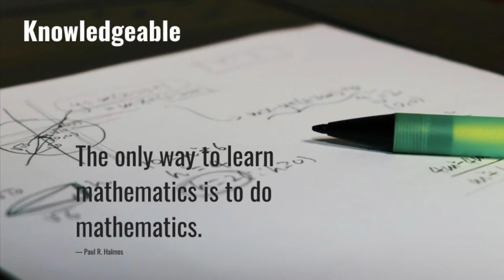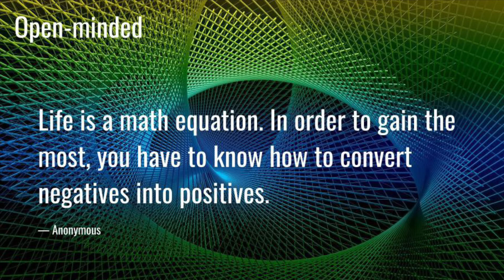Learner Profile: Mathematics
All images are from Pixabay